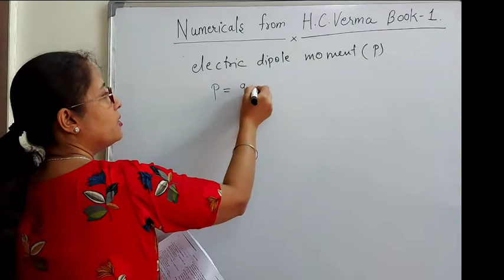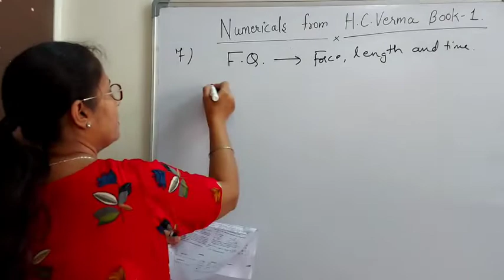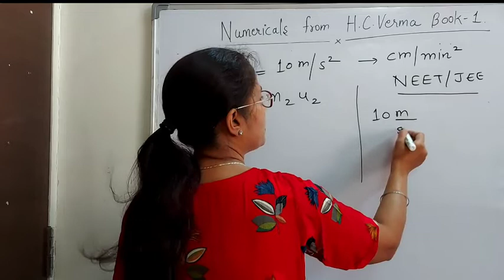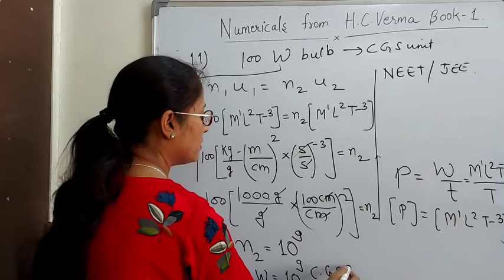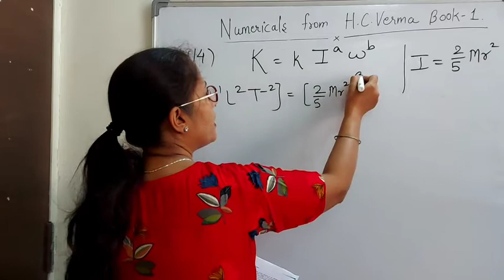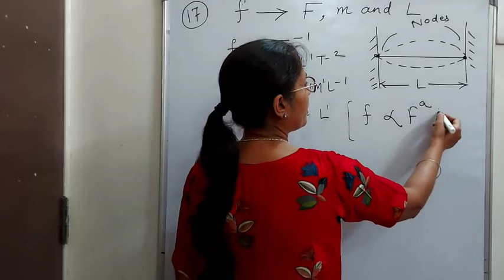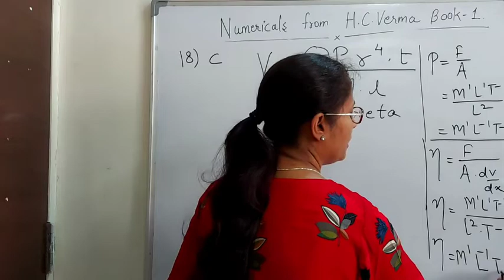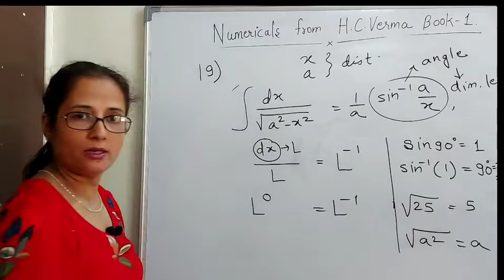H.C. VERMA PART 1 UNIT 1 SOLUTION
The video explains SOLUTIONS of Dimensional questions in exercise 1 by easy method .